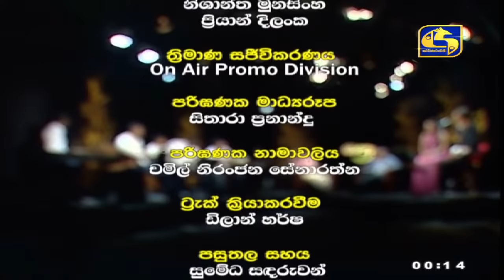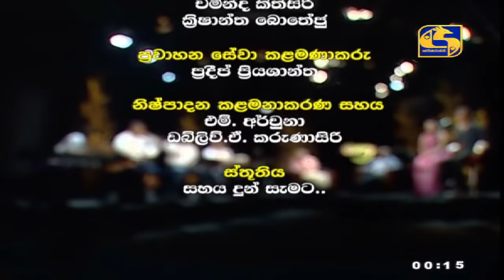MATHRA ll මාත්‍රා || 2021-08-03